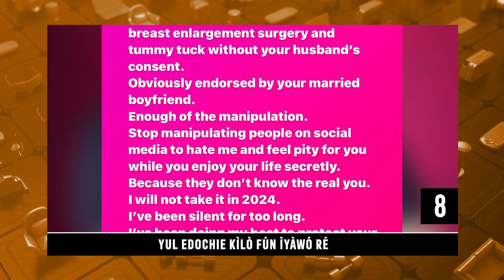Daily Top Ten | Lagos State Governor Babajide Sanwo-Olu Arrests Four | Trending News